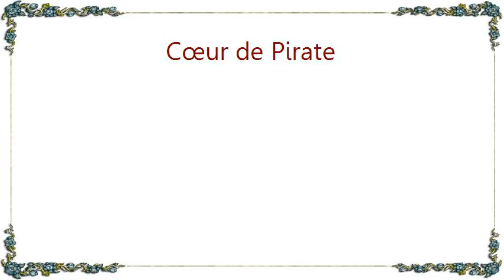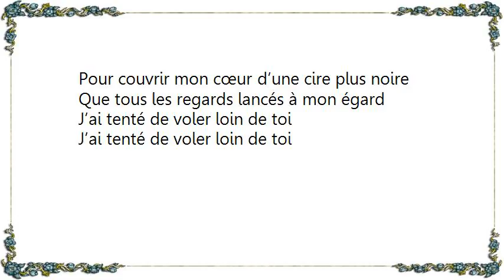Cœur de Pirate - C'Était Salement Romantique Lyrics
[Lyrics Cœur de Pirate - C'Était Salement Romantique]
Tu es plus facile à faire qu’à comprendre
Et tombée je n’ai pas pu te prendre
Partie trop loin de toi
J’ai voulu te manquer à tes yeux feindre d’exister

Et au sud de mes peines j’ai volé loin de toi
Pour couvrir mon cœur d’une cire plus noire
Que tous les regards lancés à mon égard
J’ai tenté de voler loin de toi

Tu fus plus facile à suivre
Dans la ville qui devint notre plus grande fuite
Et moi étendue dans ce lit
Je contemple ce que je t’ai donné de ma vie